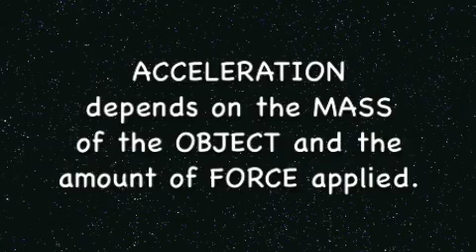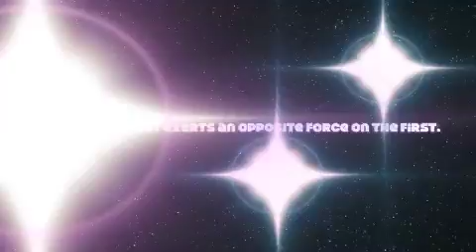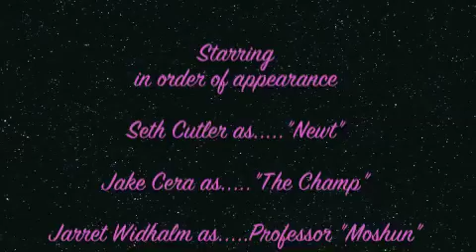Newton's 3 Laws of Motion with a Basketball!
Fun little vid we did for our 7th grade science class at Millard North Middle Skool.
Basketball, tuxes, fake teeth, mad skills.